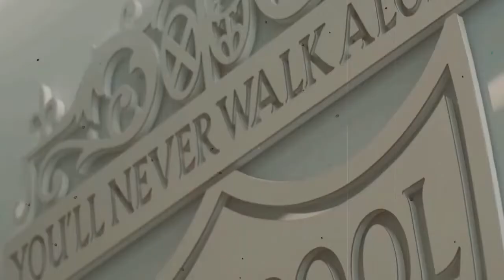Klopp Hits Out Man. United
Jurgen Klopp hits out at 'world class' Manchester United for defending 'deep in the box and only counter-attacking' as Liverpool boss takes aim at Ole Gunnar Solskjaer's tactics in Anfield stalemate
Jurgen Klopp hit out at Manchester United's tactics in their 0-0 draw at Anfield
The German complained about United's defensive approach against Liverpool
Klopp complained their set up was 'the worst thing you can face in the world'